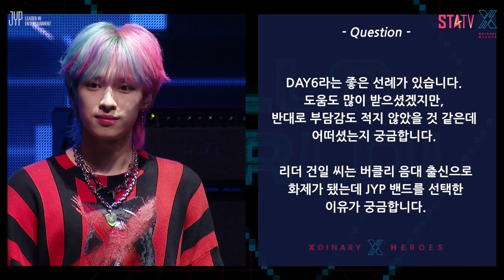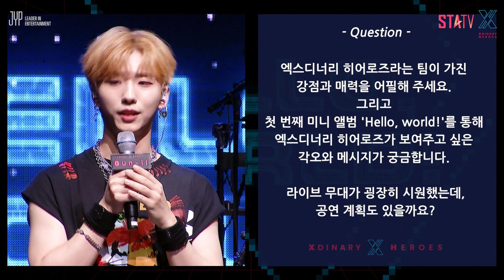JYP 신인 밴드 엑스디너리 히어로즈(Xdinary Heroes) 하이라이트-인터뷰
★ STATV 채널 번호 안내 ★
- KT Olleh tv 89
- skylife  ch 148
- LG U+tv 99

★ STATV 공식 홈페이지에서 더 많은 정보를 확인하세요!